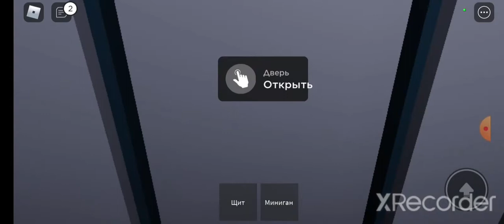видеоигры scpfoundation я старался над видеоигры долгожданный